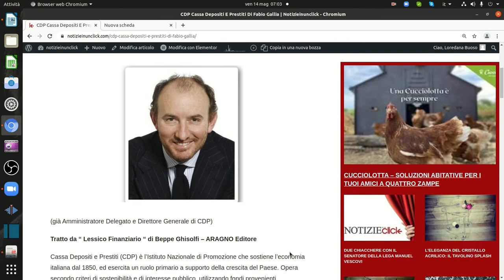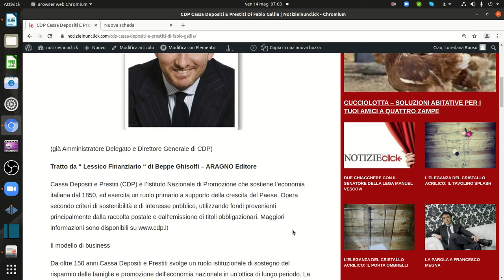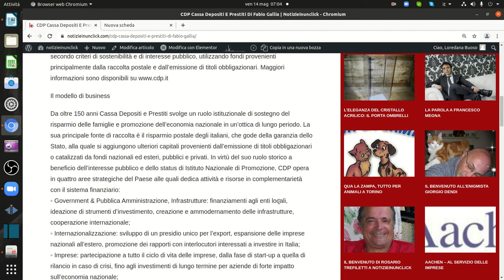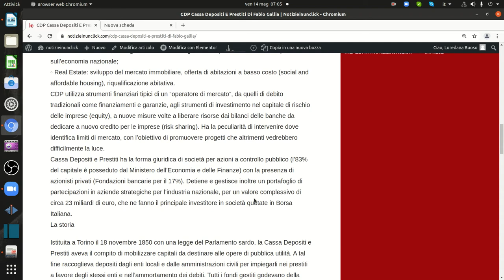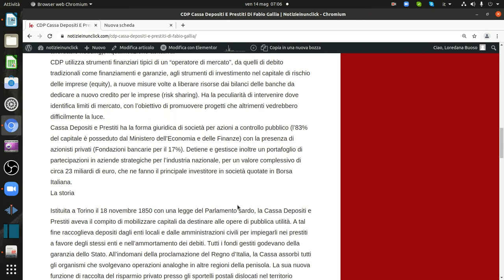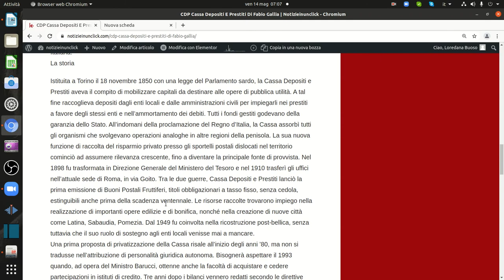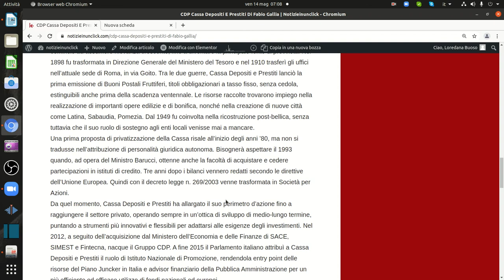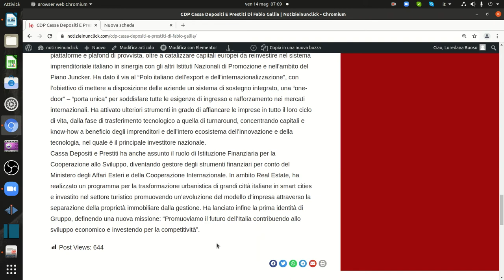CDP CASSA DEPOSITI E PRESTITI DI FABIO GALLIA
Cassa Depositi e Prestiti (CDP) è l’Istituto Nazionale di Promozione che sostiene l’economia italiana dal 1850, ed esercita un ruolo primario a supporto della crescita del Paese. Opera secondo criteri di sostenibilità e di interesse pubblico, utilizzando fondi provenienti principalmente dalla raccolta postale e dall’emissione di titoli obbligazionari. Maggiori informazioni sono disponibili su

Il modello di business

Da oltre 150 anni Cassa Depositi e Prestiti svolge un ruolo istituzionale di sostegno del risparmio delle famiglie e promozione dell’economia nazionale in un’ottica di lungo periodo. La sua principale fonte di raccolta è il risparmio postale degli italiani, che gode della garanzia dello Stato, alla quale si aggiungono ulteriori capitali provenienti dall’emissione di titoli obbligazionari o catalizzati da fondi nazionali ed esteri, pubblici e privati. In virtù del suo ruolo storico a beneficio dell’interesse pubblico e dello status di Istituto Nazionale di Promozione, CDP opera in quattro aree strategiche del Paese alle quali dedica attività e risorse in complementarietà con il sistema finanziario:
◦ Government & Pubblica Amministrazione, Infrastrutture: finanziamenti agli enti locali, ideazione di strumenti d’investimento, creazione e ammodernamento delle infrastrutture, cooperazione internazionale;
◦ Internazionalizzazione: sviluppo di un presidio unico per l’export, espansione delle imprese nazionali all’estero, promozione dei rapporti con interlocutori interessati a investire in Italia;
◦ Imprese: partecipazione a tutto il ciclo di vita delle imprese, dalla fase di start-up a quella di rilancio in caso di crisi, fino agli investimenti di lungo termine per aziende di forte impatto sull’economia nazionale;
◦ Real Estate: sviluppo del mercato immobiliare, offerta di abitazioni a basso costo (social and affordable housing), riqualificazione abitativa.
CDP utilizza strumenti finanziari tipici di un “operatore di mercato”, da quelli di debito tradizionali come finanziamenti e garanzie, agli strumenti di investimento nel capitale di rischio delle imprese (equity), a nuove misure volte a liberare risorse dai bilanci delle banche da dedicare a nuovo credito per le imprese (risk sharing). Ha la peculiarità di intervenire dove identifica limiti di mercato, con l’obiettivo di promuovere progetti che altrimenti vedrebbero difficilmente la luce.
Cassa Depositi e Prestiti ha la forma giuridica di società per azioni a controllo pubblico (l’83% del capitale è posseduto dal Ministero dell’Economia e delle Finanze) con la presenza di azionisti privati (Fondazioni bancarie per il 17%). Detiene e gestisce inoltre un portafoglio di partecipazioni in aziende strategiche per l’industria nazionale, per un valore complessivo di circa 23 miliardi di euro, che ne fanno il principale investitore in società quotate in Borsa Italiana.